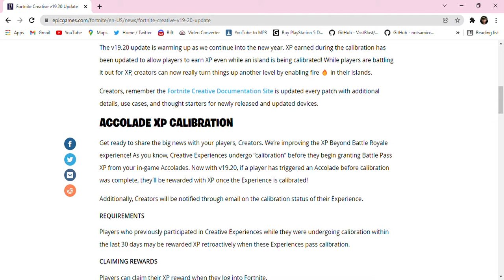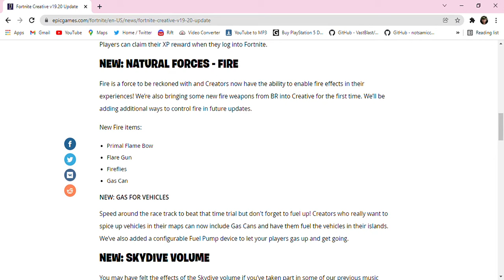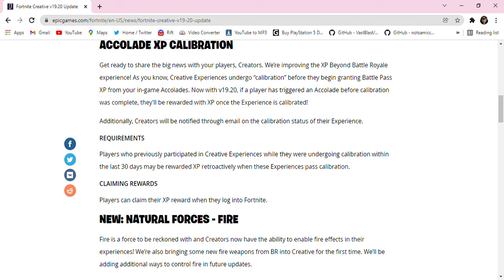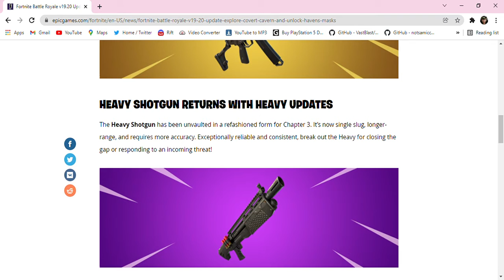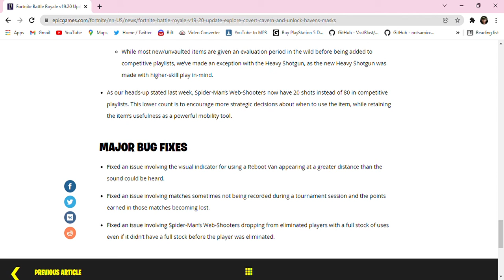Pretty Much Everything Added in Creative for v19.20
I'm telling you man! You haven't seen anything like it!